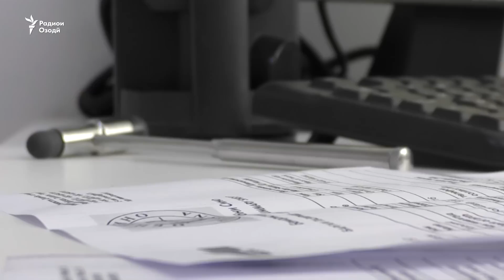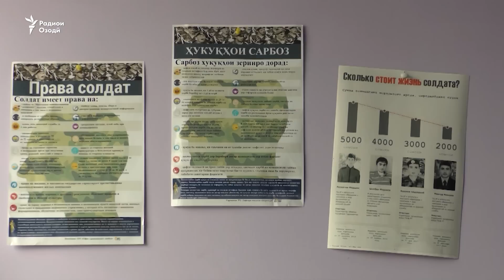“Заданд, ҳамам аз кор монд."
Дар Ҳолланди фарсахҳо дур аз Тоҷикистон барои кӯмак ба сарбози тоҷике, ки яке аз қурбониёни дедовшина ё меҳтарсолорӣ аст, пул ҷамъ оварданд. Сокинони Ҳоланд баъди дидани филм дар як телевизиони ин кишвар ба сарнавишти ҷавони маъюби тоҷик таваҷҷӯҳ кардаанд.